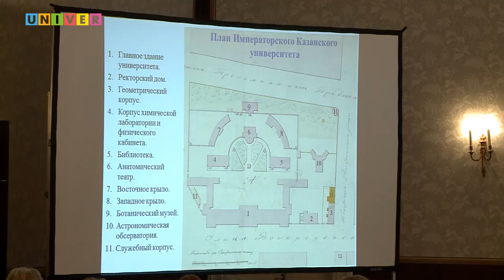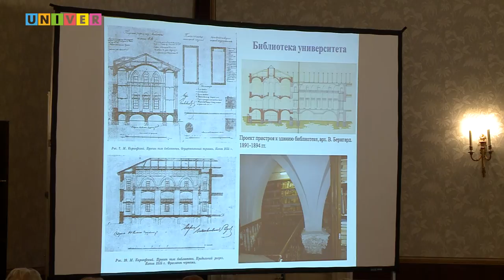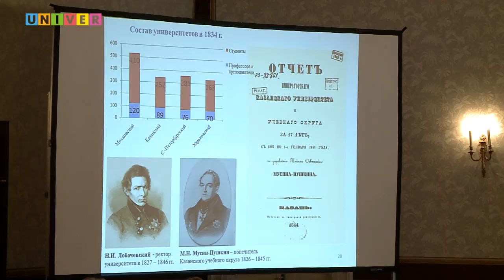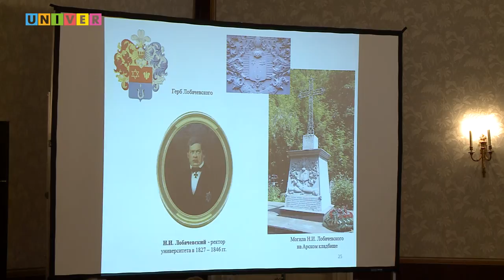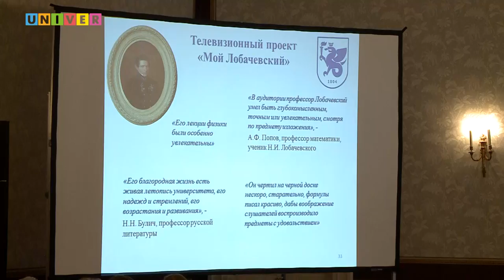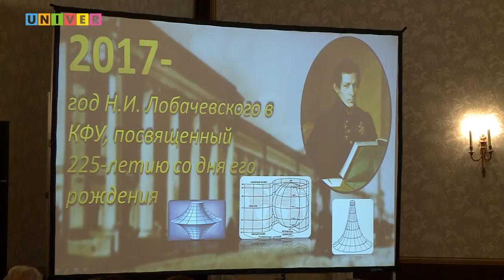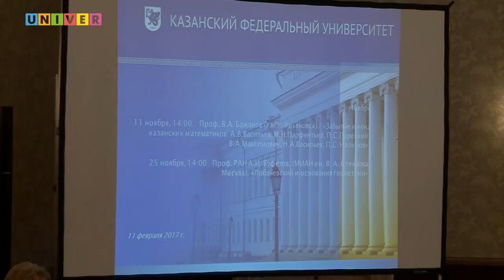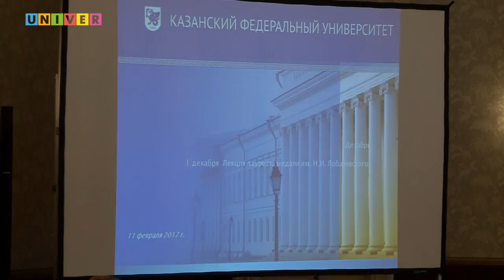Торжественное открытие Года Н.И. Лобачевского в Казанском федеральном университете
11 февраля, в Казанском федеральном университете состоялось торжественное открытие Года Н.И. Лобачевского, приуроченного к 225-летию со дня рождения великого российского ученого, ректора и строителя Казанского университета.
С этого дня официально стартует череда специальных мероприятий, посвященных Николаю Ивановичу и его научному наследию